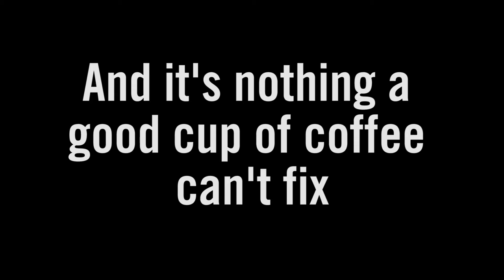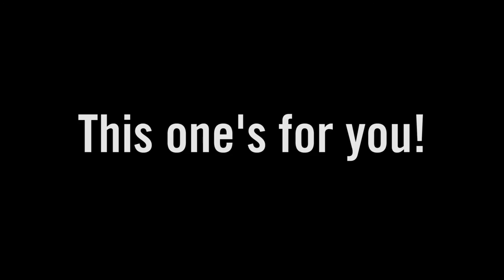FORUM 2018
In 2018, the AIAS will be heading to the Pacific Northwest for FORUM. Join us!

Songs by Ryan Little.